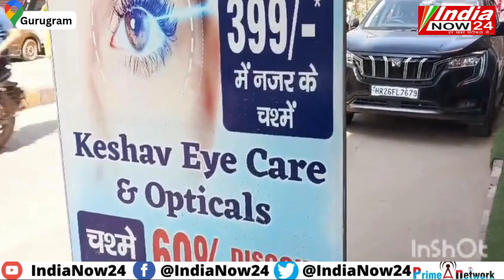गुरुग्राम - दिन-प्रति दिन खराब हो रही है आबोहवा, आंखों में जलन व सांस लेने की आ रही है शिकायते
रिपोर्टर इंडिया नाउ 24 सुरेंद्र गुरुग्राम (साइबर सिटी में लगातार बढ़ रहा प्रदूषण चिता का विषय है । वही केशव आई केयर एंड ऑप्टिकल की दीप्ति जयसवाल ने दीपावली को लेकर कुछ टिप्स दिए जिससे hi आंखों को सुरक्षित रखा जा सके। दीप्ति जयसवाल के अनुसार केशव आई केयर एंड ऑप्टिकल पर सभी सुविधाएं मौजूद है। आंखों में जलन या खारिश होने पर लोग उनसे 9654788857 और 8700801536 पर सम्पर्क कर सकते है।
बाइट-दीप्ति जयसवाल पल्यूशन का असर आंखों पर
दिन-प्रति दिन खराब हो रही है गुरुग्राम की आबोहवा
आंखों में जलन व सांस लेने की आ रही है शिकायते
आंखों में जलन सीने में चुभन ये तूफान से क्यों है। गुरुग्राम का हर शख्श परेशान सा क्यों है। जी है ये गीत गुरुग्राम में रहने वालों पर पूरी तरह सटीक बैठ रहा है। इसका कारण है गुरुग्राम शहर की लगातार खराब होती जा रही आबोहवा। पल्यूशन का लेबल लगातार बढ़ता जा रहा है,जिसका असर शहर में रहने वाले लोगो की आंखों पर सबसे ज्यादा पड़ रहा है। वही दीपावली पर पटाखों ने भी आंखों में जलन को बड़ा दिया है। केशव आई केयर एंड ऑप्टिकल की दीप्ति जयसवाल की माने तो पल्यूशन का असर आंखों पर सबसे ज्यादा पड़ता है, जिसके चलते आंखों में जलन व सांस लेने में परेशानी होने लगती है। साइबर सिटी में लगता बढ़ रहा प्रदूषण चिता का विषय है । वही केशव आई केयर एंड ऑप्टिकल की दीप्ति जयसवाल ने दीपावली को लेकर कुछ टिप्स दिए जिससे आंखों को सुरक्षित रखा जा सके। दीप्ति जयसवाल के अनुसार केशव आई केयर एंड ऑप्टिकल पर सभी सुविधाएं मौजूद है। आंखों में जलन या खारिश होने पर लोग उनसे 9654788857 और 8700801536 पर सम्पर्क कर सकते है।